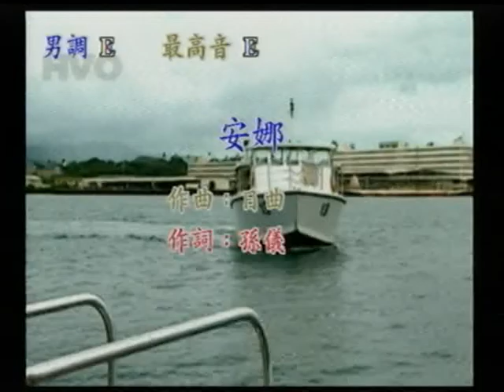方建忠~安娜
貝斯特之友方建忠~安娜